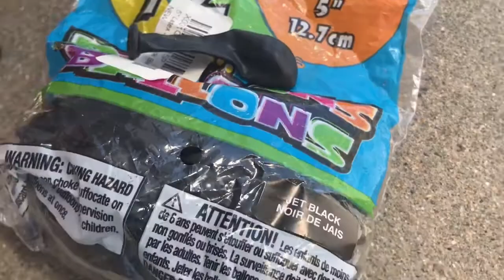OBX 21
Our latest family vacation at the Outer Banks!